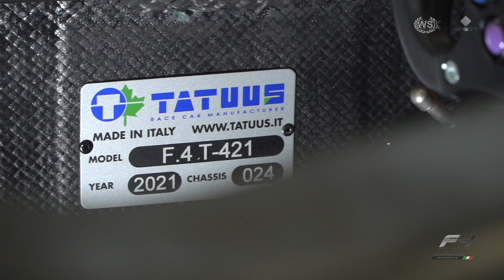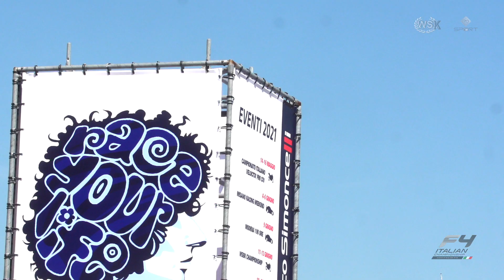Imola, Round 1 2022 - Weekend recap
33 cars at the first round of 2022 Italian F4 Championship on the Imola Circuit. It has been a great show, with US racing and Prema leading the group in difficult conditions, due to a changing weather.

33 vetture al via del primo round 2022 della F4 Italiana sulla pista di Imola. È stato un gran bello spettacolo, con US Racing e Prema a guidare il gruppo, in condizioni complicate dal meteo variabile.